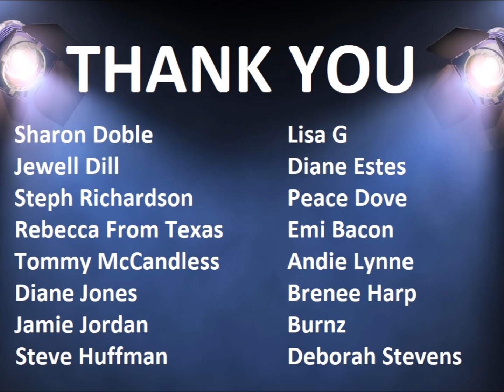Walking Dead : Road to Survival - CROSS REGION WAR - UPDATE!!!